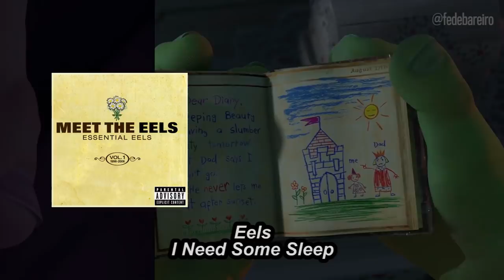FEDE BAREIRO: SHREK VS. TOYSTORY SOUNDTRACKS